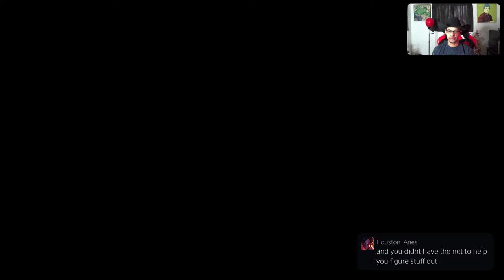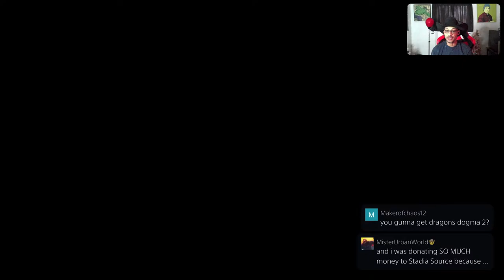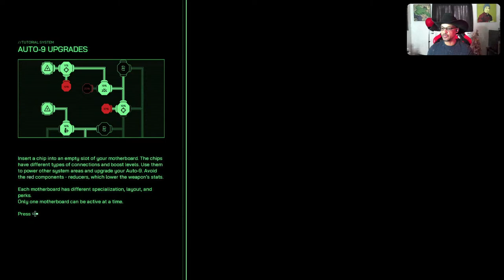RoboCop & Chat (pt3)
Score a free month of GameFly or get a discount on me